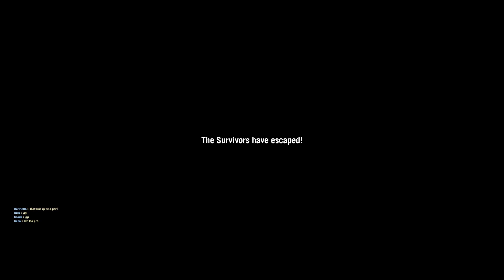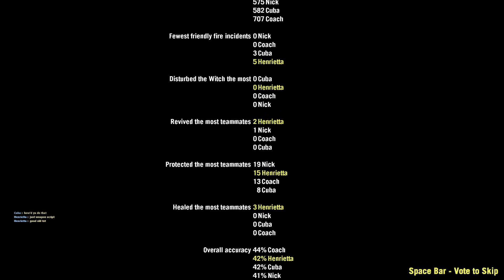CS_Office [Rec. №11]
With Cuba